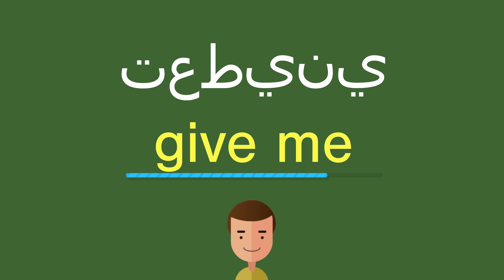كيف أقول تعطيني باللّغة الإنجليزيّة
كيف أقول بشكل صحيح تعطيني باللّغة الإنجليزيّة؟
ما هي التّرجمة الصّحيحة لكلمة تعطيني من العربيّة إلى الإنجليزيّة؟
كيف تكتب بشكل صحيح كلمة give me?

شكرا جزيلا!